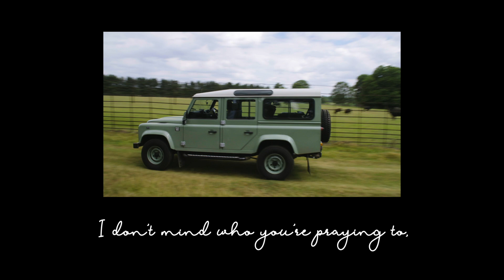Hallelujah *Lyric Video* | Geri Halliwell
Never forget how amazing you are!

Produced by Wonderful Productions and SBX Studios